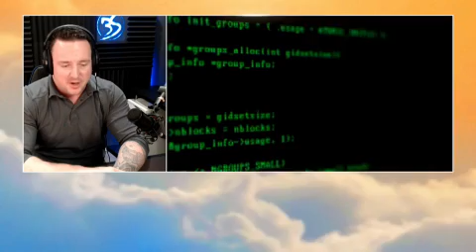Euronews Good Morning Europe with Cybersecurity Expert Bryan Seely